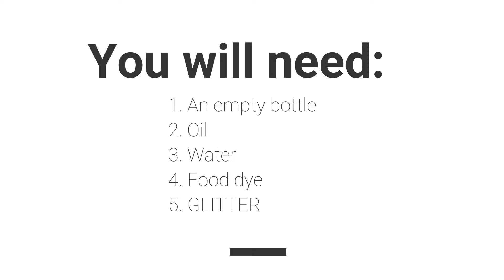Tuesday Tidbit: Glitter Bottle